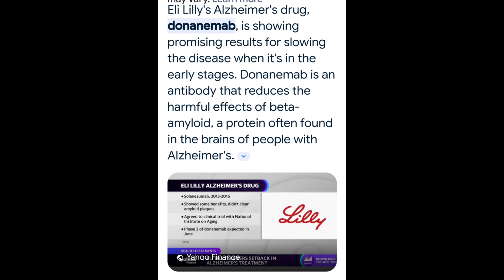미약사 1분뉴스, FDA 일라이 릴리 체중감량약 Zepbound(Tirzepatide) 허가. 기사첨가.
FDA approves Eli Lilly’s tirzepatide for weight loss, paving way for wider use of blockbuster drug